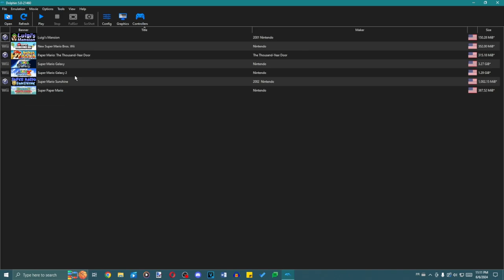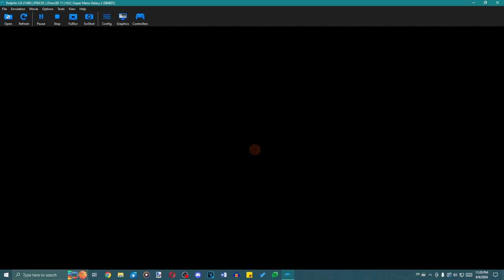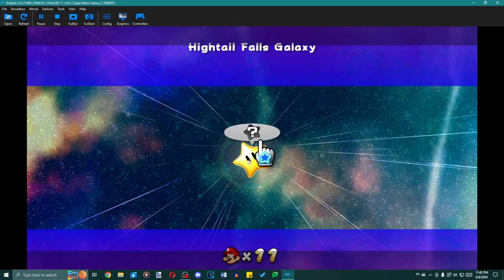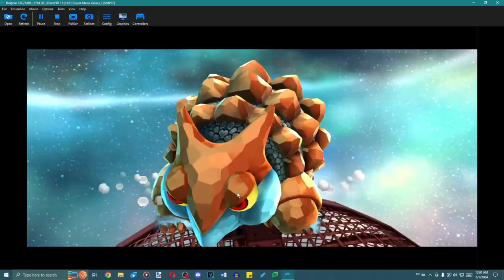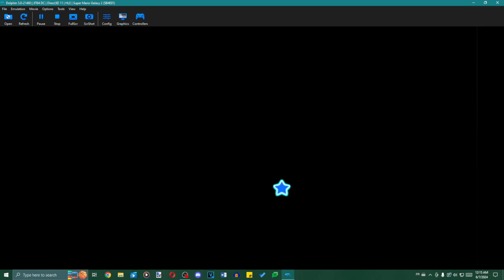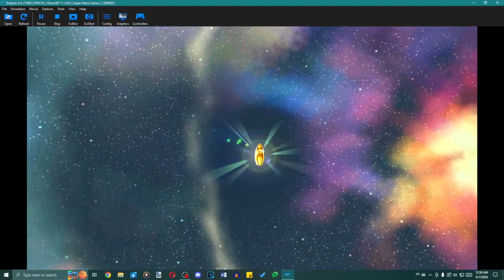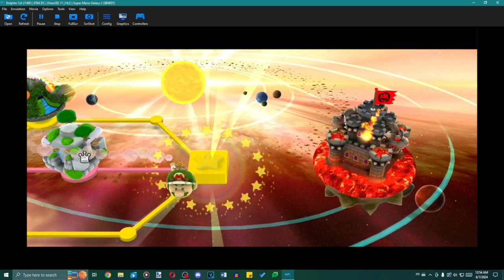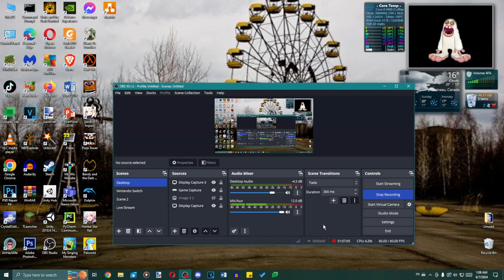We're Vibing In The Cosmos - Super Mario Galaxy 2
Yes, world 2 is astonishing. My highlights are Puzzle Plank Galaxy, Boulder Bowl Galaxy, and Cosmic Cove Galaxy.

My Singing Monsters Friend Code (Mobile): 68397875DH
My Singing Monsters Friend Code (Steam): 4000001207JD
My Singing Monsters Dawn of Fire Friend Code: R58NP386
Super Mario Maker 2 Maker ID: 3T8-MPK-WRG
Nintendo Switch Friend Code: SW-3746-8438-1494